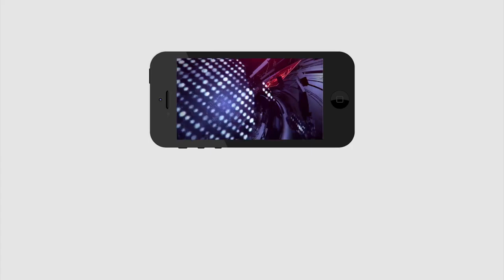Senior Leaders Good bye to TDP | Atchannaidu | అచ్చెన్న పెట్టిన చిచ్చుతో.. టీడీపీకి సీనియర్లు దూరం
అచ్చెన్న పెట్టిన చిచ్చుతో.. టీడీపీకి సీనియర్లు దూరం